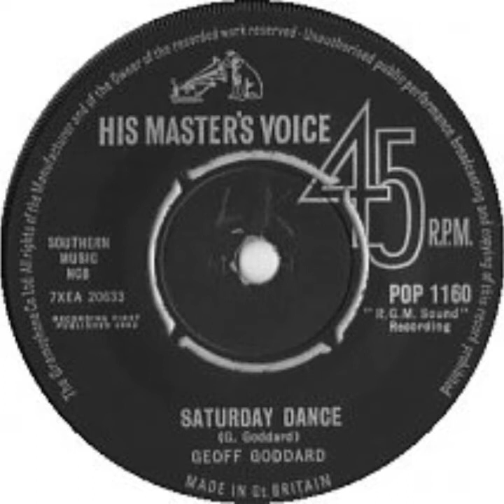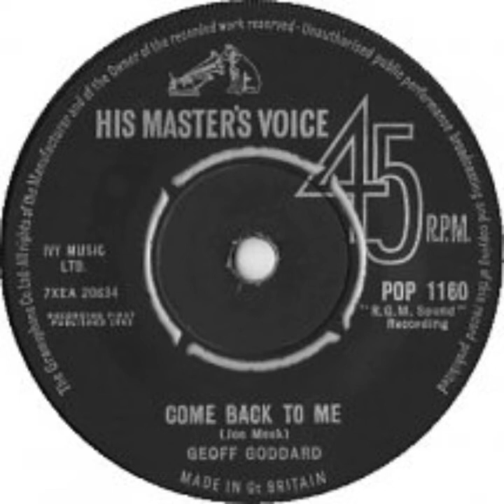1963 Geoff Goddard (Joe Meek) - Saturday Dance/Come Back to Me (stereo)